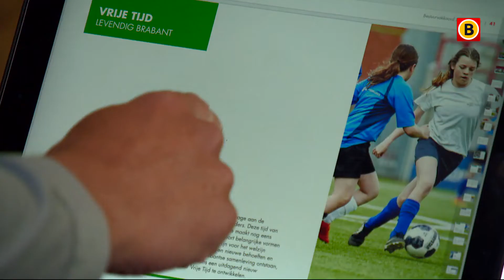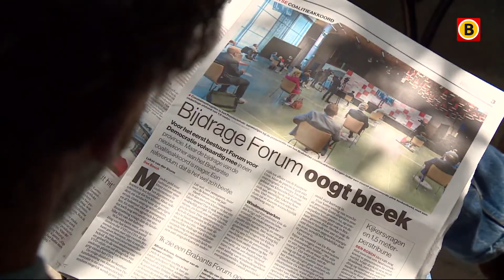"Plannen coalitie schandalig kortzichtig" | Omroep Brabant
De kunst- en cultuursector is ontzet door de plannen die het nieuwe provinciebestuur donderdag bekendmaakte. Hun subsidies worden de komende jaren grotendeels afgebouwd. Al het Brabantse nieuws volgen?